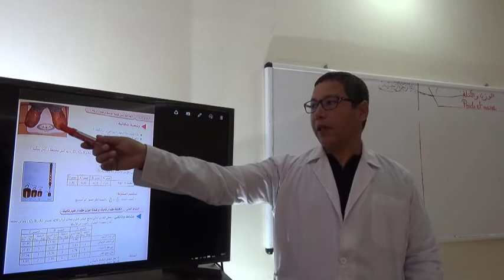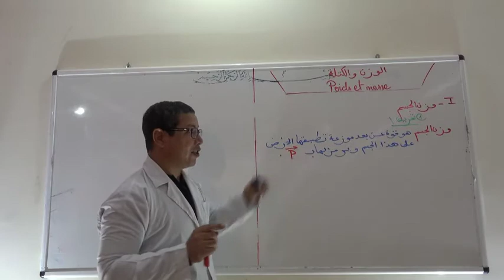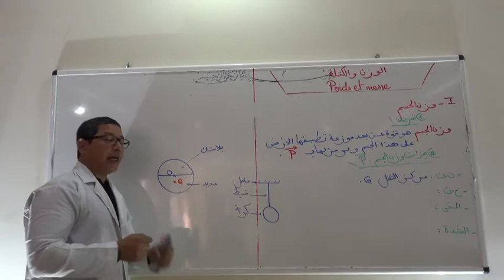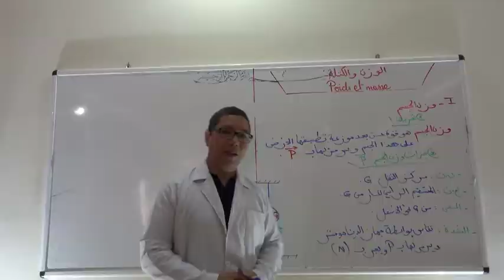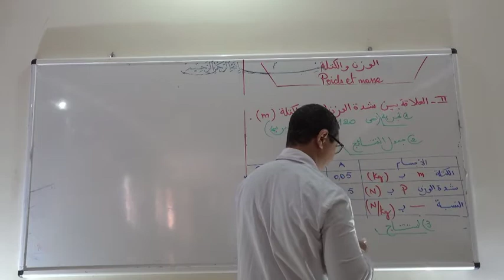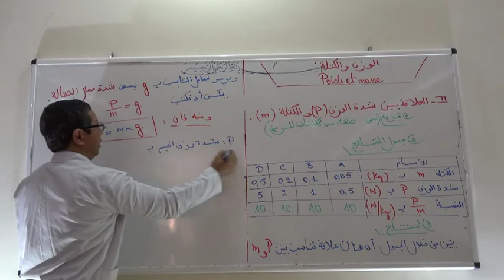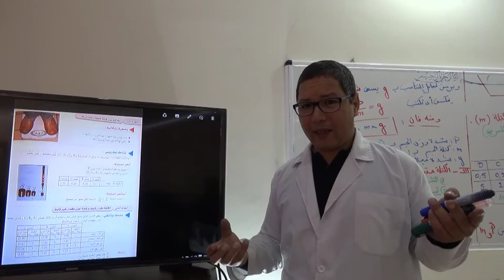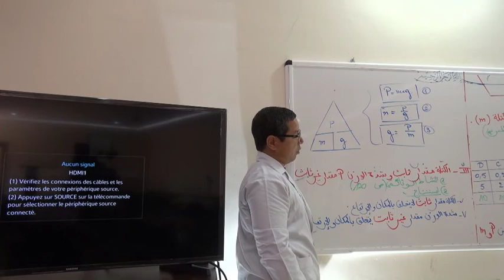الوزن و الكتلة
الفيزياء والكيمياء
الثالثة اعدادي عام
اع.الخنساء
ذ.الميلودي ابعيز